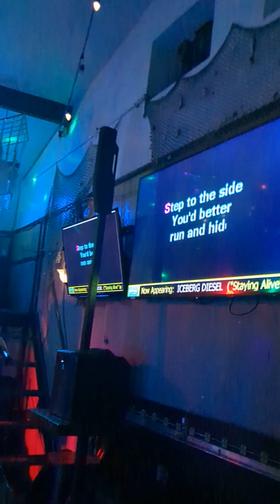iceberg Diesel H20